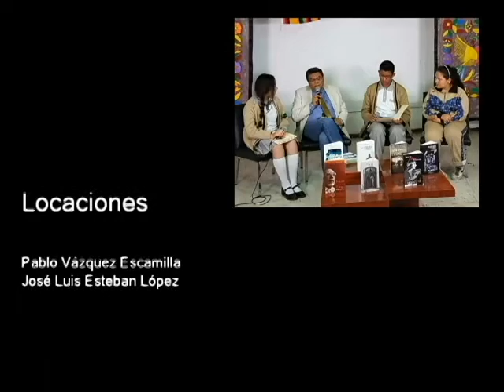20171025-CE1718/Cavilando-ando/Los Últimos Zapatistas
Cavilando ando. Los Últimos Zapatistas. Conduce: Guillermo Gómez. Fecha de emisión: 25 de octubre de 2017. Este y otros programas los puedes ver Producciones con fines educativos para secundarias técnicas en el Distrito Federal, México.